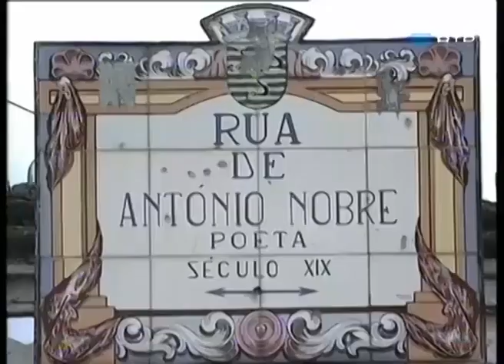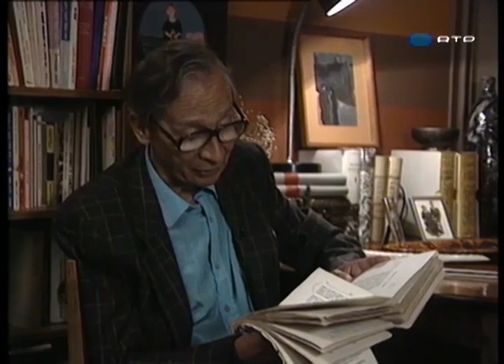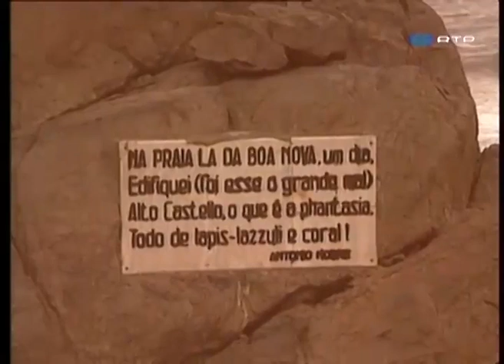António Nobre, o poeta Só